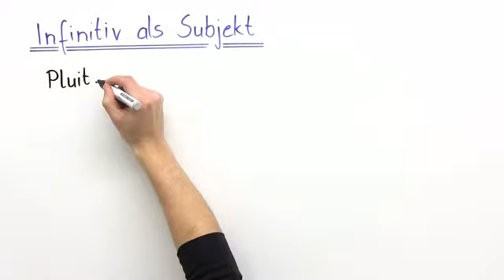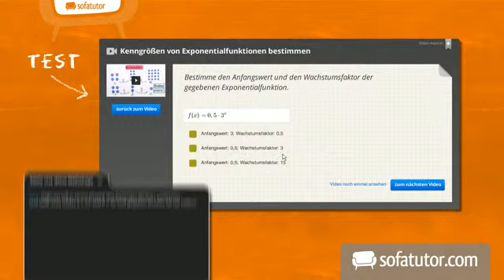Unpersönliche Verben, Übung | Latein | Grammatik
Iuvat, praestat, paenitat sind Wendungen im Lateinischen, die kein Subjekt besitzen. Ich zeige dir hier mit vielen Übungsbeispielen, wie man diese unpersönlichen Ausdrücke übersetzen muss. Viel Erfolg!

Dieses Latein-Video zum Thema Unpersönliche und unvollständige Verben gehört zum Themengebiet "Grammatik".